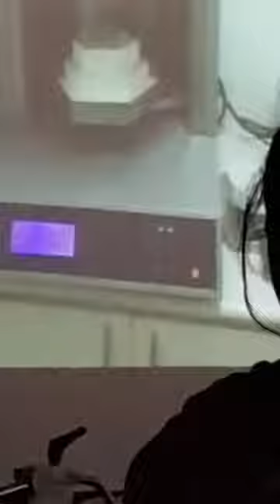SMILE MAKEOVER / DIGITAL SMILE DESIGN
Digital Smile Makeover Workshop by DentoScope

DentoScope is State of the art Dental simulation Centre.
Located in Phase 7, Bahria Town, Rawalpindi,  Pakistan.

We conduct Hands On Training Programs in different specialities like Endodontics and Esthetic Dentistry,  Dental Implantology and Advanced Prosthodontics.

Click the link below to Like and follow our fb Page for regular updates on upcoming Hamds On Training Programs and workshops by DentoScope

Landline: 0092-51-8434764